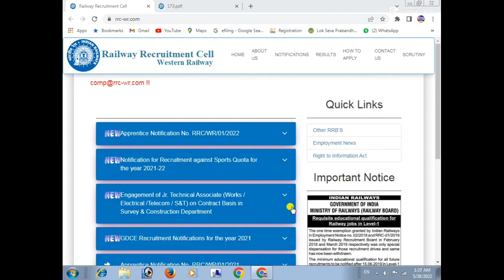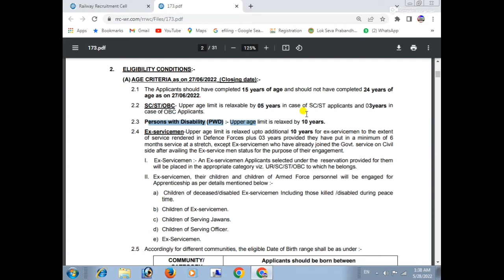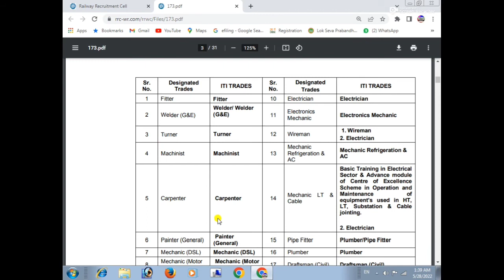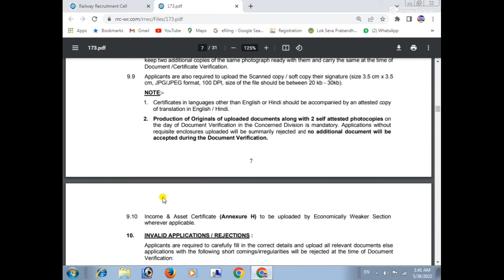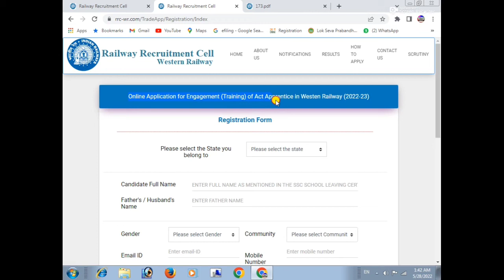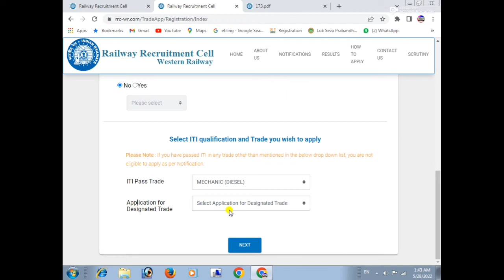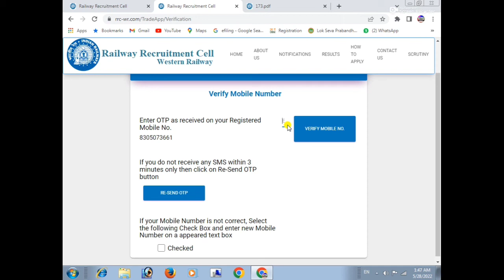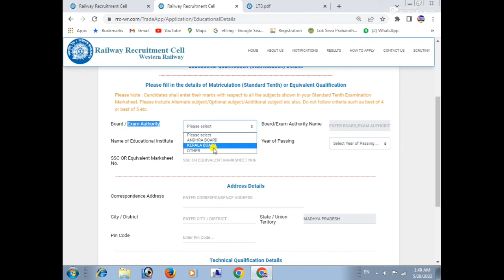||Railway Recruitment cell Western Railway Recruitment 2022 || Trade apprentice || Apply Kaise Kare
CHANNEL INTRO -
Hello dosto… ..
Swagat hai aapka mere channel  the job portal & online seva me  jaha aapko milta hai  online solution.

दोस्तों  इस  चैनल  पर  में  science   and technology रिव्यु  education  govt. exams online form fill up  technical review  youtube tips and tricks और भी  कई  तरह के वीडियो  डालता रहता हु  सो अगर  आपको  वीडियोस  पसंद  आती  है  तो  आपका  जो  मैं  करे  वही  करना …..
दोस्तों स्वागत है आप सबका आपके अपने youtube चैनल the job portal & online seva  पर जहा आपको मिलता है ऑनलाइन solution |
तो दोस्तों आज की इस विडियो में मैं आपको बताने वाला हूँ rr c wr   की नई vacancy के बारे में जी हा दोस्तों rrc   की तरफ से trade apprentice के लिए नई vacancy निकाली गयी है जिसके लिए आप अप्लाई  कर सकते है तो विडियो में मैंने आपको सारी जानकारी बताई आप बस विडियो को लास्ट तक देखते रहिये |

जानने के लिए विडियो लास्ट तक देखते रहिये और सीखते रहिये |

PROMOTION –

You can buy any product on reasonable price

  My gears -
camera stand
all types product

YOUR QUERIES-
Rrc wr trade apprentice online form 2022
How to apply online for  3612 trade apprentice vacancy in rrc
Railway recruitment cell western railway
Western railway trade apprentice ka form kaise bhare online